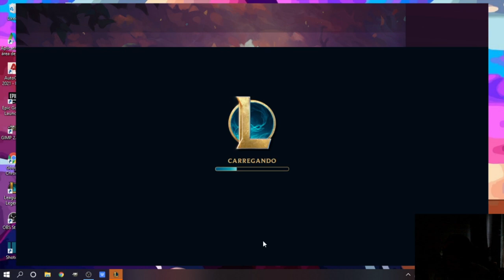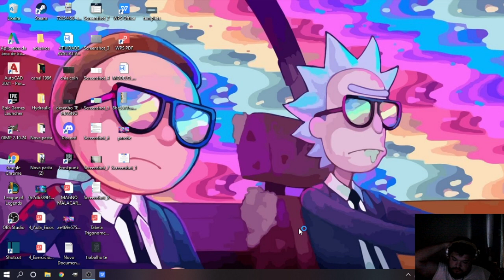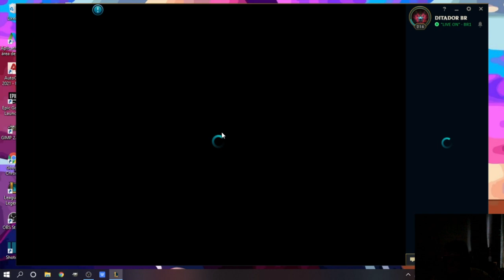PARTIDA DE LOL 2021 06 20 12 39 00